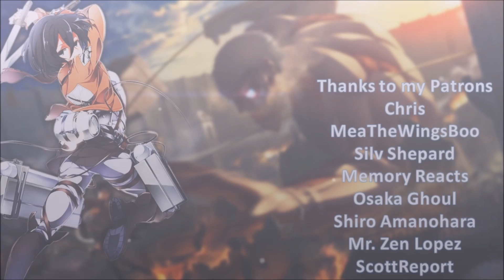Code:Realize: Sousei no Himegimi Episode 10 Review/Impressions | The Promise Made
Code:Realize: Sousei no Himegimi Episode 10 was very action heavy but that ending was awesome in its own right. Next week should be a very interesting episode indeed.